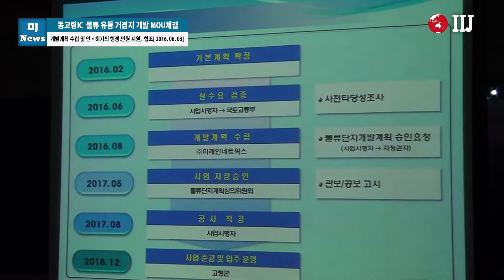동고령IC 물류 유통 거점지 개발 MOU체결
[국제i저널 = 경북 이순호, 남지영기자] 경북 고령군(군수 곽용환)과 ㈜미래인네트웍스(대표이사 김영달)가 고령군청 회의실에서 성산면 득성리 일원에 동고령IC물류단지 조성을 위한 투자 양해각서를 체결했다.

이번 협약은 개발계획 수립 및 인·허가의 행정사항 지원민원사항에 대한 협조, 기타 상호 협력에 관한 사항 등으로 이뤄져 구성됐다.

　동고령IC물류단지는 (주)미래인네트웍스가 사업시행자로, 성산면 득성리 일원에 132,000㎡ 규모로 조성되며, 집배송·창고시설, 상류시설, 지원시설이 입지하며, 투자규모는 약420억으로, 2018년 준공 예정이다.
　특히, 남대구IC에서 15분 거리, 광주~대구간고속도로, 중부내륙고속도로와 근접해 사통팔달의 교통인프라을 갖춘 물류 단지로써 인근 다산1·2차일반산업단지, 동고령일반산업단지(추진중),월성일반산업단지(추진중)와 테크노폴리스, 대구국가산업단지에 입주 기업의 원활한 물류처리로 산업생산성이 향상될 것으로 전망되고 있다.

곽용환 고령군수는 동고령IC에 물류단지가 조성된다면, “세금의 수익부분과 일자리 부분, 지역이 발전하는데에 중심에서 큰 역할을 할 것” 이라고 말했다.